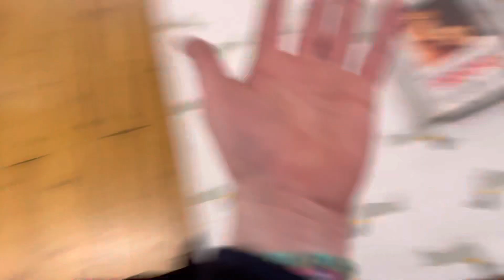Don’t ever throw anything away,Jaywick Sands Happy Club March/1/2022!